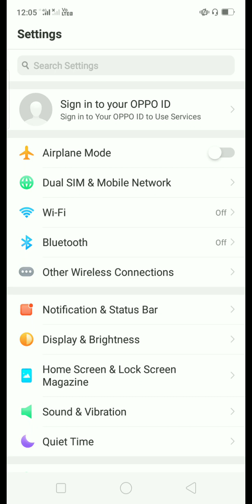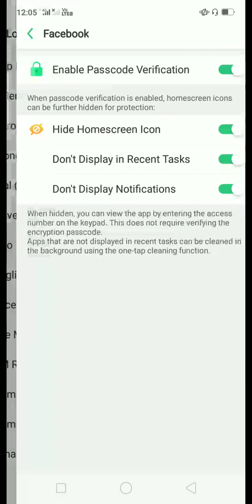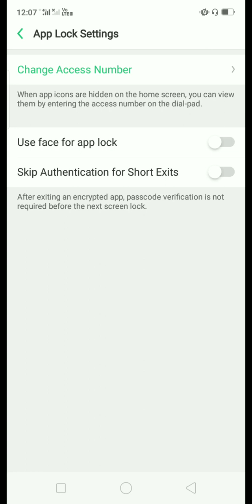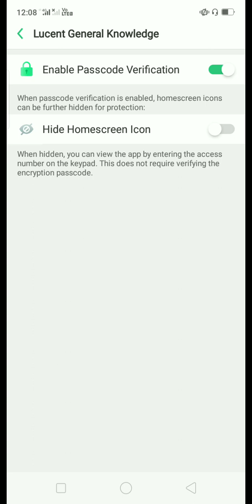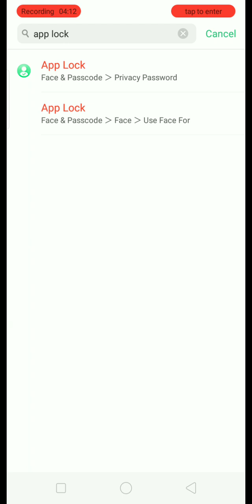Kisi bhi App ko Kaise Chupaye Dialler me// Hide App In Dialler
Apne Kisi Bhi Application ko  Dialpad me kaise hide kre

Tech Abhi Records ▶️👈👍